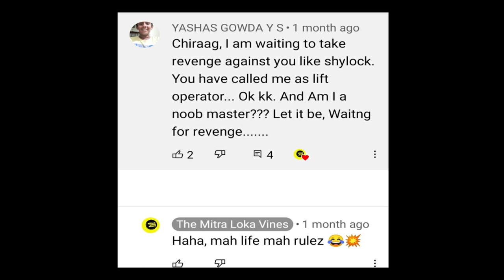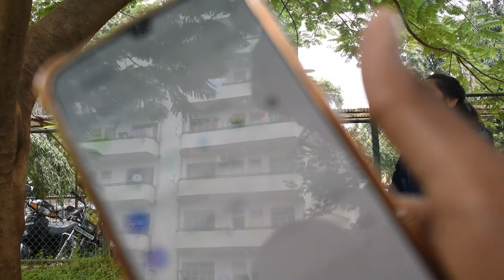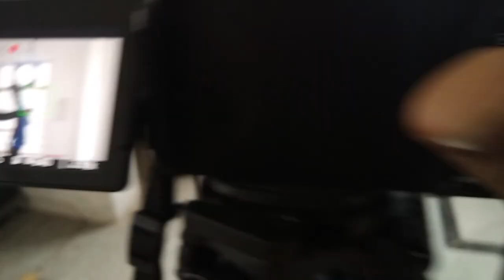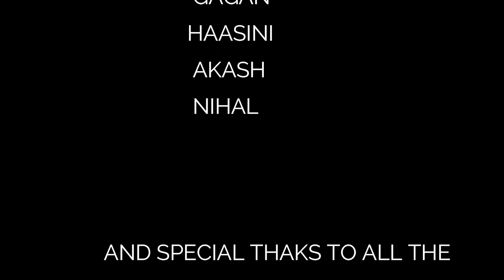Behind the scenes: THE CASSETTE OF PUZZLES (try not to laugh) 🤣🤣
EDITING :
Trailer - Monish Prem
Movie - Chiraag M Kathiresan
Behind The Scenes - Yashas Gowda Y S
Thumbnail's: Gurukiran

SPECIAL THANKS TO EVERYONE WHO SUPPORTED US BOTH ON AND OFF THE SCREEN.

Spam the comment section guys. 😆😆

I credit to my all work to google or any other sites if I used any other's content then I will definitely credit to him thanks I hope all owner understand to me if I used some content in my videos thanks again to all owners.